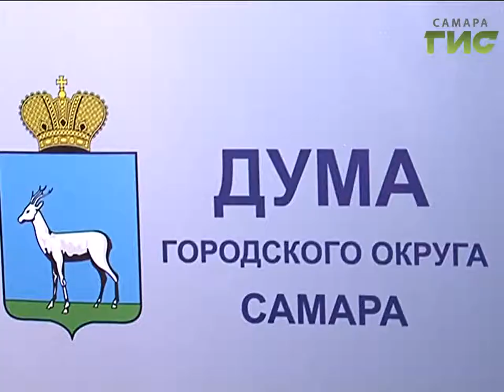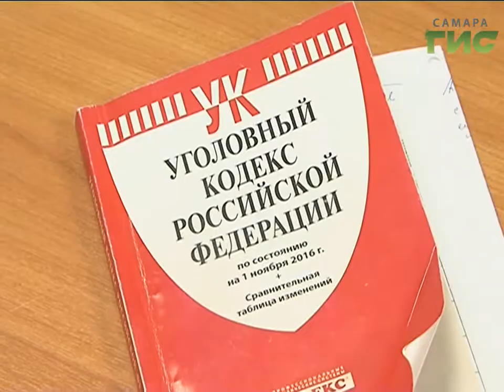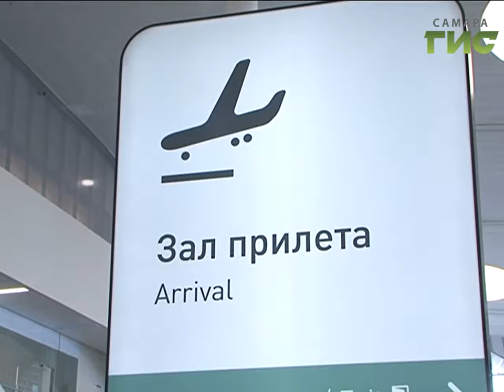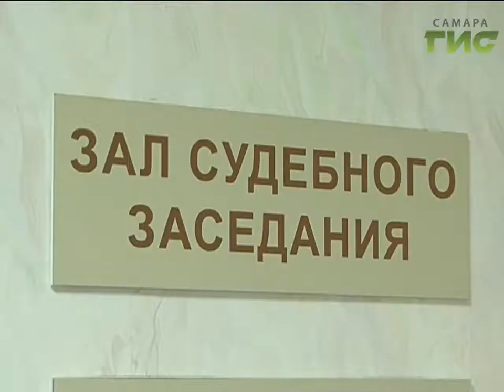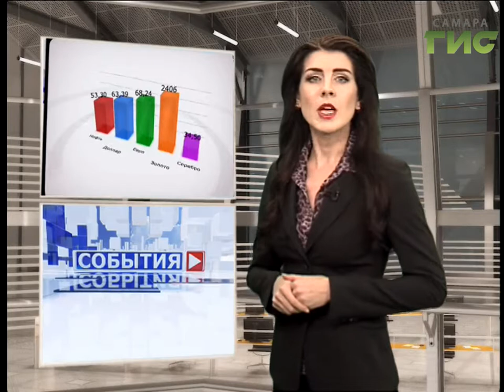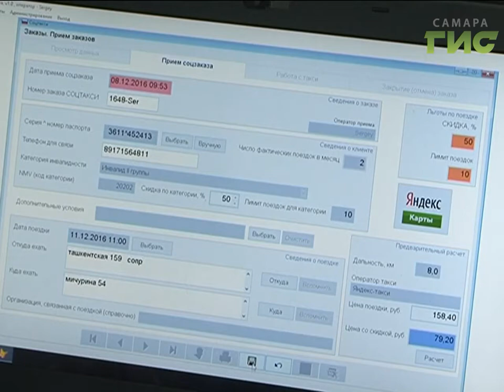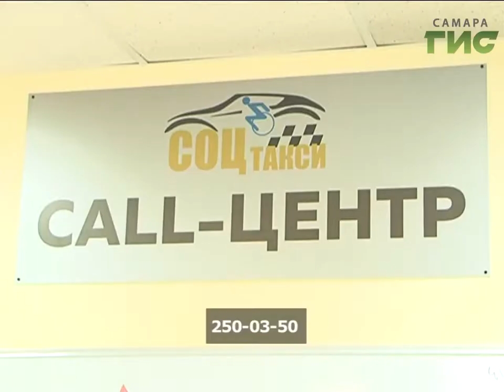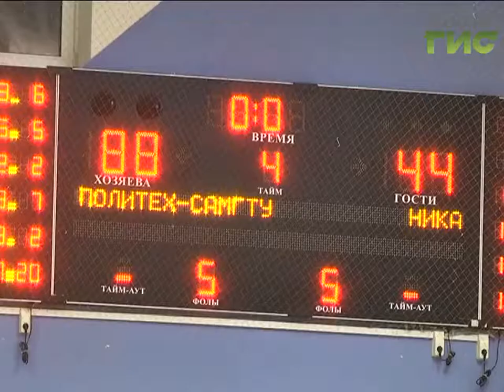«События» от 08.12.2016 (вечер)